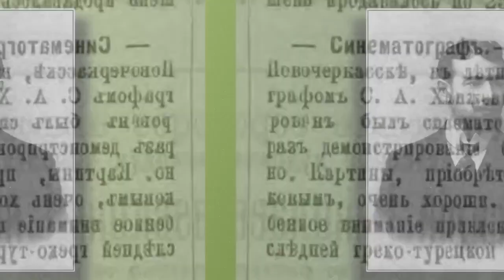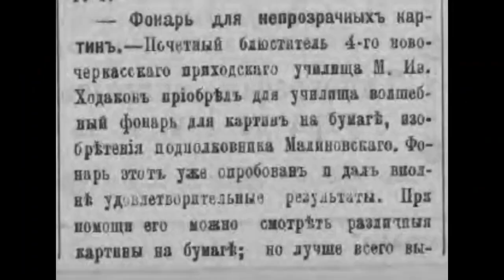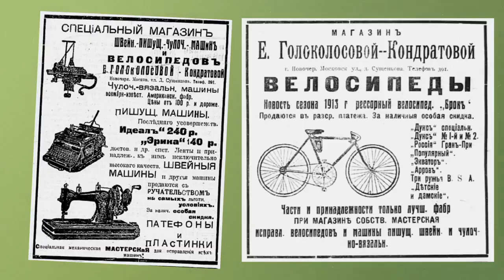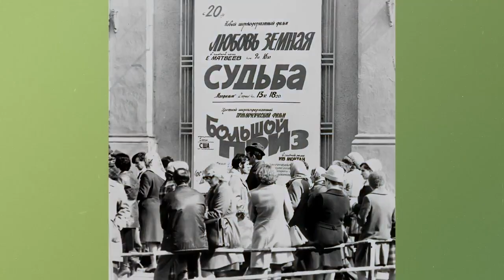Кинотеатр Патэ Новочеркасск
Кинотеатр Патэ как одна из историй рождения синематографа в Новочеркасске

О зарождении синематографа в столице Донского казачества и людях, принявших участие в продвижении киноискусства в 19-20 веках

Впервые в мире «Синематограф» был показан зрителям Парижа 22 марта 1895 года. Первый платный киносеанс прошел 28 декабря 1895 года в зале «Гран-кафе» на бульваре Капуцинок дом 14.

Первый киносеанс в России состоялся в мае 1896 году в петербургском саду «Аквариум».

Через несколько лет, в 1903 году в Новочеркасске на Платовском проспекте в доме Кондратовой открылся кинотеатр "Патэ" (позже названный "Танаис"), который был оборудован французской аппаратурой. Кинозал кинотеатра вмещал до ста человек. В кинотеатре вначале шли немые фильмы: "Борьба с демоном", "Спартак, вождь гладиаторов", "Клеопатра и Антоний" и др. В фойе кинотеатра проходили художественные выставки. Затем в городе в здании Общества Донских торговых казаков был открыт электро-биограф "Солей" (позже был переименован в кинотеатр "Победа"). Владельцами кинотеатров были Бояринов и Хоперский.

В начале XX века в доме Фертига в Новочеркасске открылся электро-биограф "Французский" (ныне здание Сбербанка, Платовский проспект). В этом кинотеатре устраивали сеансы в пользу семей фронтовиков, здесь также выступали артисты Анна Каринская и Александр Барятинский. В синематографах "Палас" и Бомонд" в Гостинном дворе показывали фильмы в пользу воспитанников Новочеркасской Учительской семинарии и воспитанниц женской гимназии А. Д. Дувакиной. В кинотеатре "Одеон" шли без перерыва фильмы о любви.

К началу Первой Мировой войны в городе было уже около 12 кинотеатров. В годы войны они все были переоборудованы в лазареты для раненых. В первые годы советской власти в Новочеркасске работало три кинотеатра: "Патэ", "Одеон" и "Солей" .

Приобретя видеопроектор, в саду им. Благоева (ныне Александровский сад) комсомольцами города был открыт летний кинотеатр «Ударник». В 1932 году появилось звуковое кино. Первые звуковые фильмы стали показывать в кинотеатре «Рот-фронт» (бывший «Солей»). В конце 50-х годов XX века в кинотеатре «Ударник» стали показывать широкоэкранные, а позже — широкоформатные фильмы...